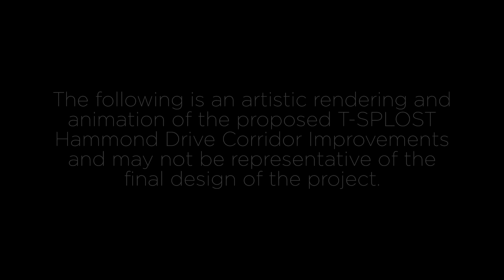Hammond Drive Public Meeting FlyThru